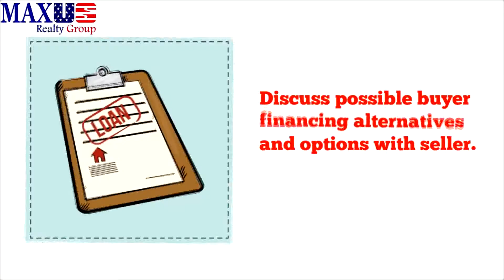After Listing Agreement Is Signed Fernando Herboso Realtor Part 2